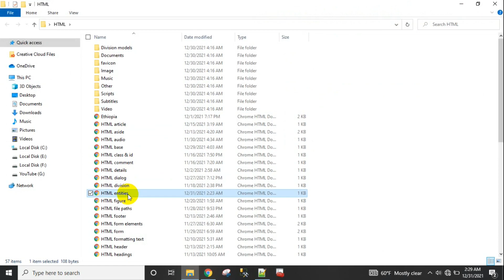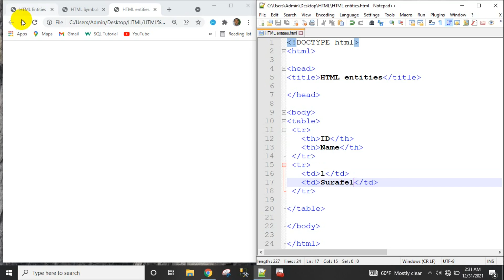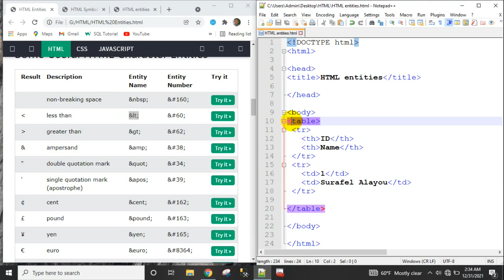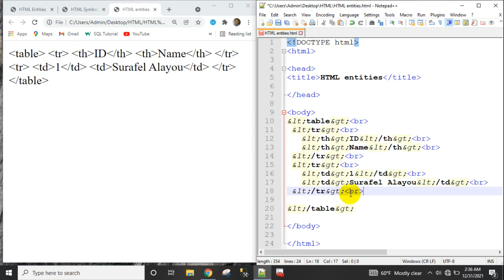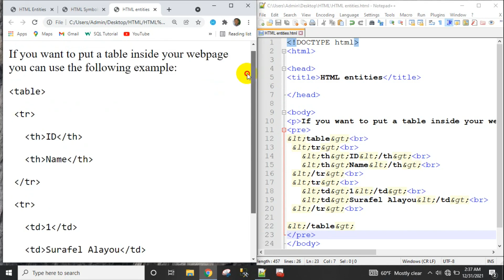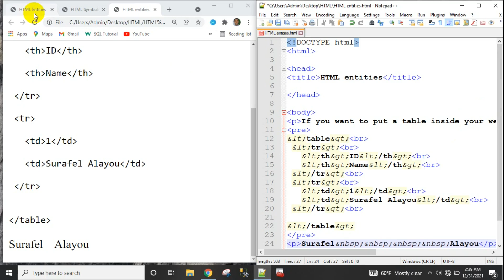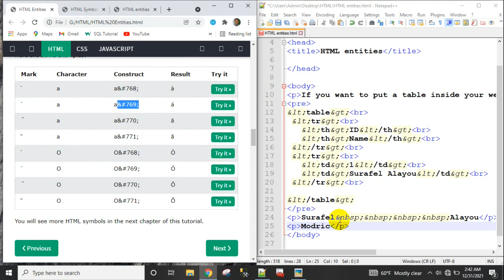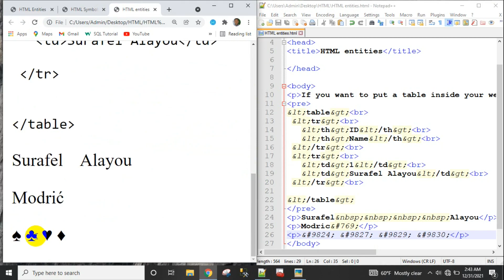ክፍል 46 | HTML entities | በአማርኛ ቋንቋ የተዘጋጀ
Some characters are reserved in HTML, e.g. you cannot use the less than or greater than signs or angle brackets within your text, because the browser could mistake them for markup, while some characters are not present on the keyboard like copyright symbol ©.

To display these special characters, they must be replaced with the character entities. Character entity references, or entities for short, enable you to use the characters that cannot be expressed in the document's character encoding or that cannot be entered by a keyboard.